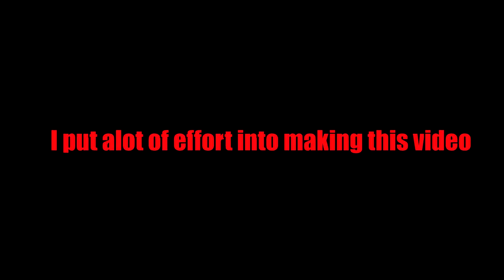3 Idiots Playing Halo 3 (Funny Moments)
3 Idiots Playing Halo 3 for almost 8 minutes.

If you are reading this you're a dorito

halo 3 theme,
halo 3 trailer,
halo 3 odst soundtrack,
halo 3 soundtrack,
halo 3 ost,
halo 3 warthog run,
halo 3 cutscenes,
halo 3 anniversary,
halo 3 all cutscenes,
halo 3 all skulls,
halo 3 best moments,
halo 3 documentary,
halo 3 dunkey,
halo 3 deference for darkness,
halo 3 dirge of madrigal,
halo 3 d day,
halo 3d,
halo 3 ending,
halo 3 e3,
halo 3 easter eggs,
halo 3 ending cutscene,
halo 3 ending song,
halo 3 e3 reaction,
halo 3 ending reaction,
halo 3 epilogue,
halo infinite e3,
halo 3 machinima h.e.l.l,
halo 3 odst theme,
halo e3 2021,
halo 3 flood,
halo 3 finish the fight,
halo 3 final mission,
halo 3 flood theme,
halo 3 forward unto dawn landing,
halo 3 full campaign,
halo 3 funny dialogue,
halo 3 funny moments,
halo 3 f@g,
halo 3 gameplay,
halo 3 gravemind,
halo 3 grunt easter egg,

halo 3 johnson death,
halo 3 jenga,
halo 3 johnson death reaction,
halo 3 jumps,
halo 3 jason jones easter egg,
halo 3 jazz,
halo 3 japanese,
halo 3 juggernaut,
noah j halo 3,
j-overly edited halo 3,
halo 3 killionaire,
halo 3 kill streak,
halo 3 keep what you steal,
halo 3 kill streak announcer,
halo 3 keyes death,
halo 3 keemstar,
halo 3 king of the hill,
halo 3 killing marines,
halo 3 legendary ending,
halo 3 laso,
halo 3 last mission,
halo 3 legendary,
halo 3 legendary speedrun,
halo 3 live action trailer,
halo 3 luck,
halo 3 legendary walkthrough,
halo 3 l'alliance covenante,
halo 3 l'arca,
halo 3 montage,
halo 3 multiplayer,
halo 3 menu music,
halo 3 music,
halo 3 mlg,
halo 3 movie,
halo 3 main theme,
halo 3 multiplayer gameplay,
halo 3 never forget,
halo 3 nostalgia,
halo 3 new map,
halo 3 never forget piano,
halo 3 noob song,
halo 3 new elite armor,
halo 3 ninja,
halo 3 new armor,
n-vision halo-xrf 3.4-14x thermal riflescope,
halo 3 arby n the chief,
halo 3 odst ost,
halo 3 odst trailer,
halo 3 odst rain,
halo 3 one final effort,
halo 3 martin o'donnell,
halo 3 soundtrack martin o'donnell,
halo 3 o filme,
halo 3 piano,
halo 3 pc,
halo 3 playthrough,
halo 3 pro,
halo 3 piano theme,
halo 3 pro gameplay,
halo 3 pc multiplayer,
halo 3 pc gameplay,
halo 3 quotes,
halo 3 quickscoping,
halo 3 quiz,
gravemind halo 3 quotes,
halo 3 odst quiet mix,
status quo halo 3,
halo 3 cortana quotes,
halo 3 rage quit,
halo 3 remastered,
halo 3 remastered cutscenes,
halo 3 review,
halo 3 roll call,
halo 3 reaction,
halo 3 rap,
halo 3 rats,
halo 3 rebalanced,
halo 3 speedrun,
halo 3 starry night,
halo 3 skulls,
halo 3 story,
halo 3 skull locations,
halo 3 sniper montage,
xbox series s halo 3,
xbox one s halo 3,
halo 3 xbox series s multiplayer,
halo 3 odst series s,
halo 3 terminals,
halo 3 the covenant,
halo 3 trailer reaction,
halo 3 theme song 10 hours,
halo 3 tribute,
halo 3 the ark,
halo 3 t bag,
t squared halo 3,
t squared halo 3 montage,
t squared halo 3 tips,
halo 3 unfrigginbelievable,
halo 3 unforgotten,
halo 3 unboxing,
halo 3 update,
halo 3 under cover of night,
halo 3 unfrigginbelievable sound,
halo 3 under 3 hours,
halo 3 unlikely allies,
halo 3 vidoc,
halo 3 valhalla,
halo 3 voice actors,
halo 3 vs halo reach,
halo 3 vs halo 3 odst,
halo 3 vr,

halo 3 2v2,
halo 3 2 scarabs,
halo 3 2007 gameplay,
halo 3 2v2 tournament,
halo 2 halo 3 odst,
ogre 2 halo 3,
halo 2 halo 3 odst sync,
halo 2 halo 3,
halo 2 xbox 360,
halo 2 vs halo 3,
halo wars 2 3v3,
halo wars 2 strategy 3v3,
halo 3 343 guilty spark,
halo 3 360,
halo 3 343 guilty spark dialogue,
halo 3 3 gates,
halo 3 360 vs mcc,
halo 3 3rd person,
halo 3 3 to 1,
halo 3 3 player co-op campaign part 1,
halo 3 halo 3 halo 3,
xbox 360 halo 3 edition unboxing,
halo 3 mission 3,
xbox 360 halo 3 gameplay,
halo 4 ryzen 3 3200g,
halo 3 4 player co-op campaign,
halo 3 4k,
halo 3 4 player,
halo 3 4k 60fps,
halo 3 4 shot,
halo 3 4 player co-op campaign cutscenes,
halo 3 4v4,
halo 3 50 game,
halo 3 5000 hours,
halo 3 5 chambers,
halo 3 5000,
halo 3 50 doubles,
halo 5 halo 3 throwback,
halo 5 xbox 360,
halo 3 mission 5,
halo 5 mission 3 skull,
halo 5 3rd person,
halo 3 vs halo 5,
halo 3 terminal 5,
halo 3 60fps,
halo 3 season 6,
halo 3 mission 6,
halo 3 terminal 6,
halo 3 odst mission 6,
halo 3 1080p 60fps,
halo 3 uhd 620,
halo 3 part 6,
halo 3 season 6 armor,
halo 3 season 6 trailer,
halo 3 odst mision 6,
halo 3 7 on the 7th,
halo 3 mission 7,
halo 3 season 7,
halo 3 gt 710,
halo 3 terminal 7,
halo 3 odst mission 7,
halo 3 mcc season 7,
halo 3 gtx 750 ti,
terminal 7 halo 3,